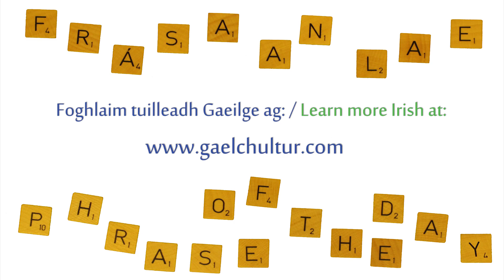Frása an Lae - Lá 235 / Phrase of the Day - Day 235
Chuir sé ionadh an domhain orm.
It really surprised me.